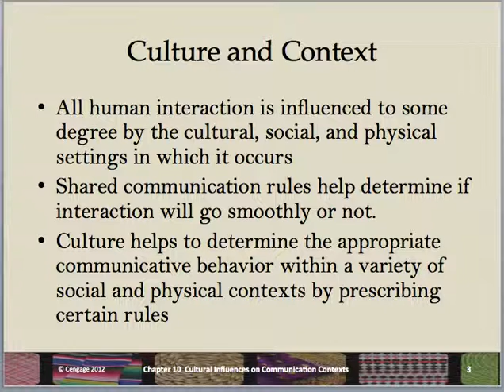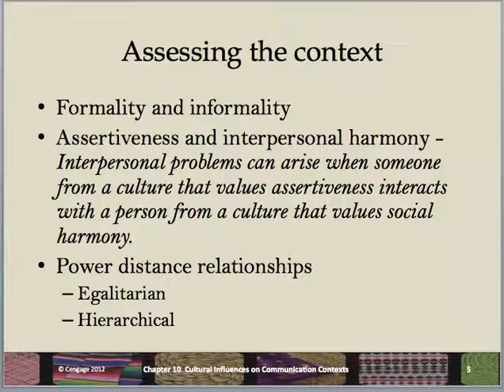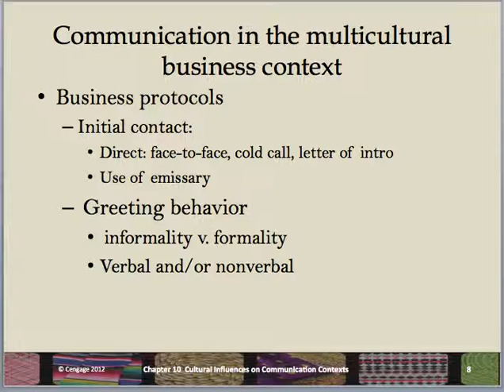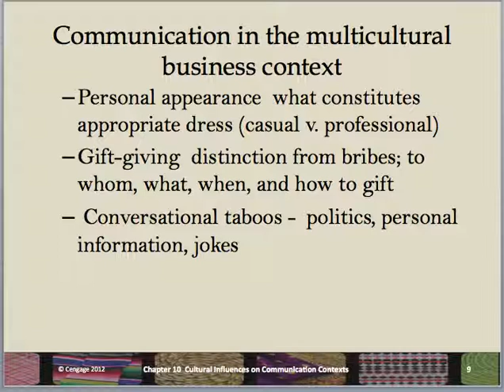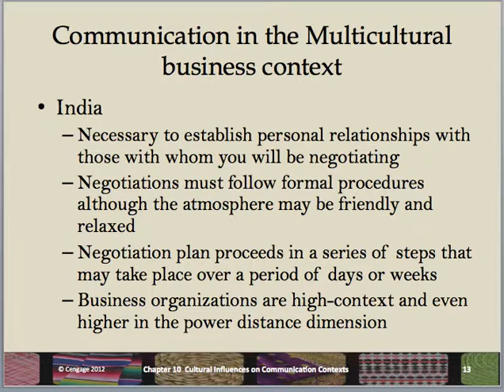Chapter 10 CST373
CST373 University of Sioux Falls Intercultural Communications